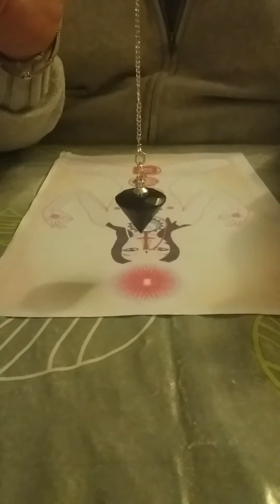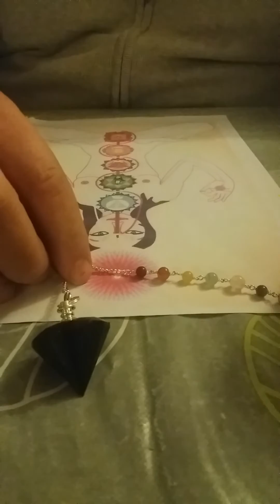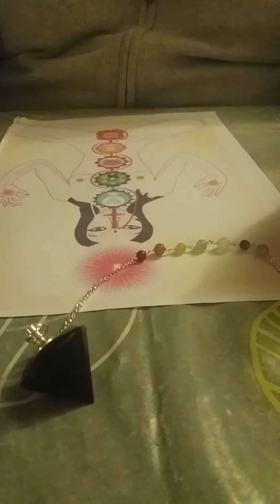Pendule puissante energies , le diamant noir spécial therapeutes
Pendule en agate noir émetteur récepteur qui est associé au 7 couleurs des chakras pour augmenter, le ré équilibrage.